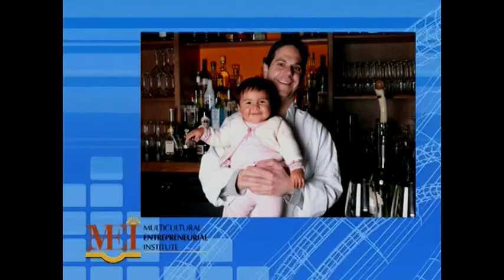Empresario Show 1, Part 2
Empresario